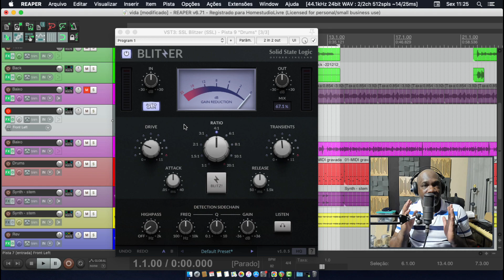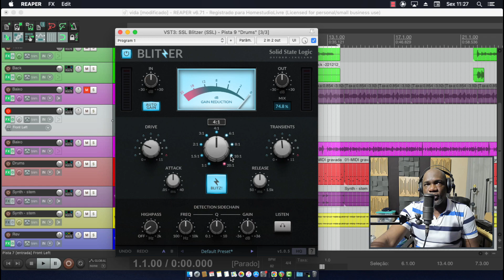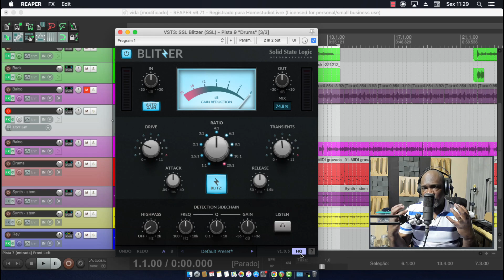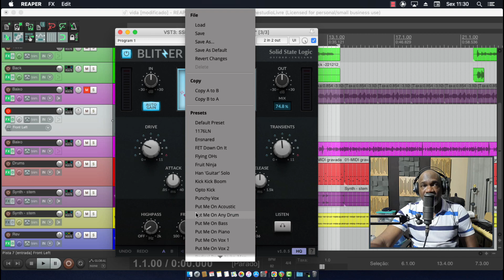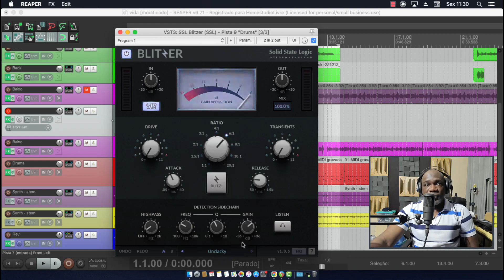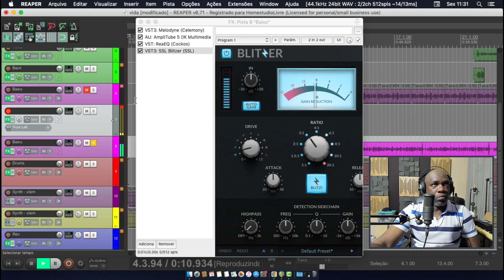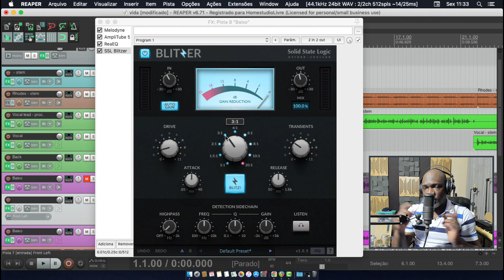SSL BLITZER | Primeiras impressões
GUI LIMA

FLDRUMSPROMO